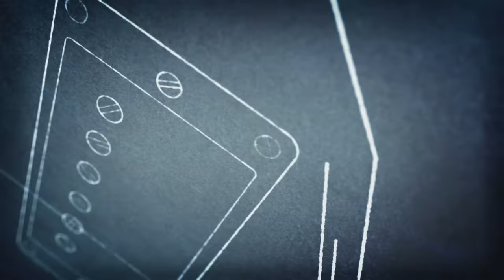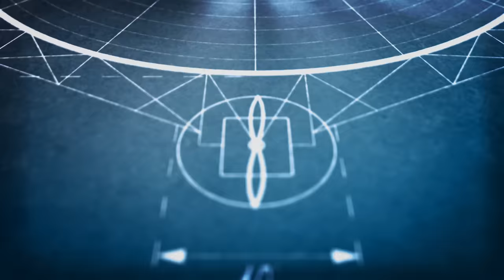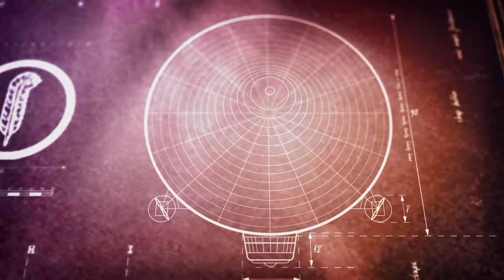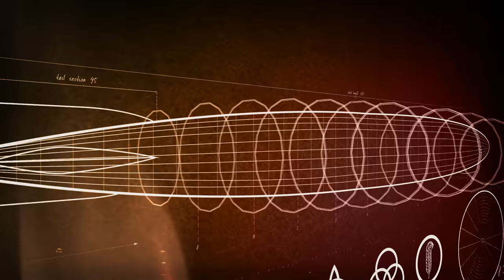Led Zeppelin - Rock And Roll (Alternate Mix) (Official Music Video)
Official music video for Led Zeppelin 'Rock And Roll (Alternate Mix).' From Led Zeppelin IV (Deluxe Edition) - Led Zeppelin's remastered fourth album includes additional companion audio with unreleased studio outtakes released on multiple CD, vinyl, and digital formats as well as a Limited Edition Super Deluxe Box.